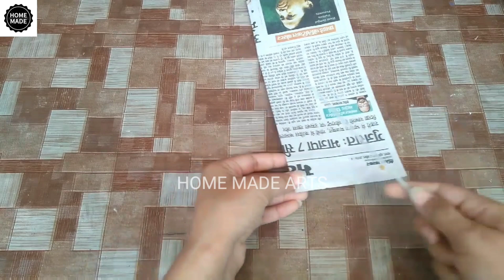Cardboard craft ideas | best out of waste | newspaper craft